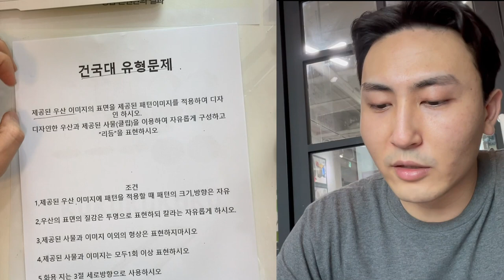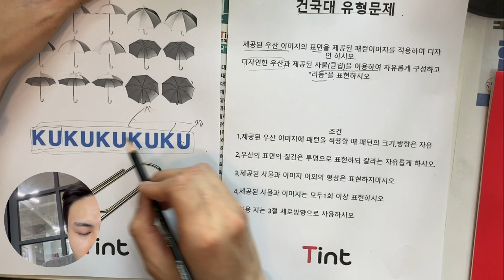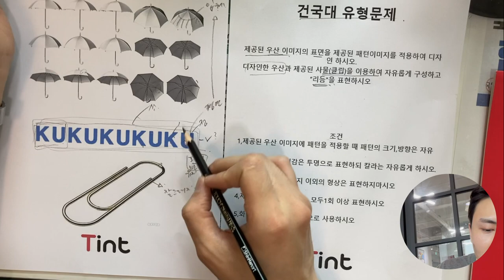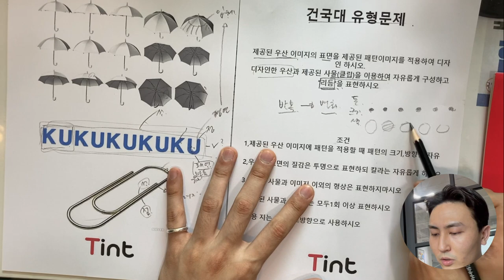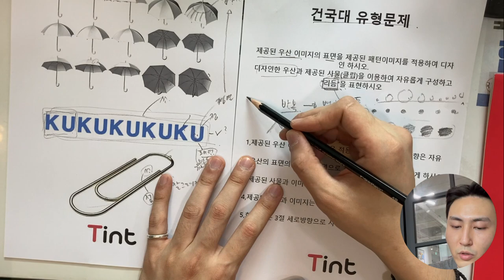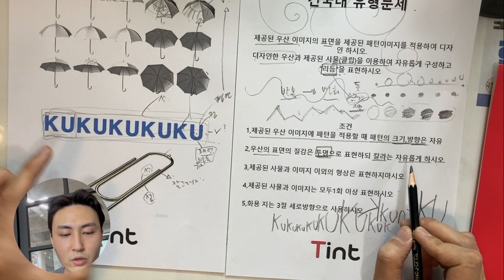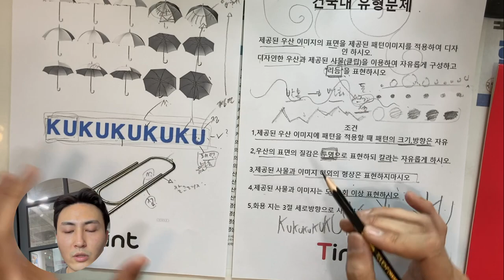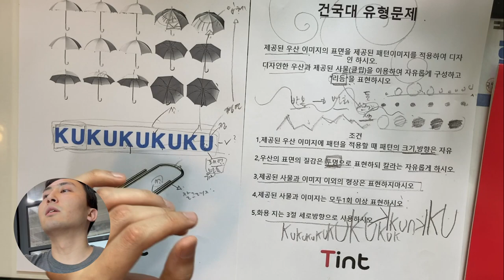님들은 어떤우산이 더 좋음??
건국대유형으로 풀어본
우산과 클립 패턴지입니다.

건국대유형 기초디자인 공부에 많은 도움이 되길 바랍니다.